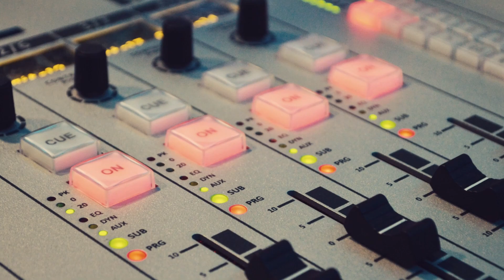Uskršnja čestitka-Općina Legrad